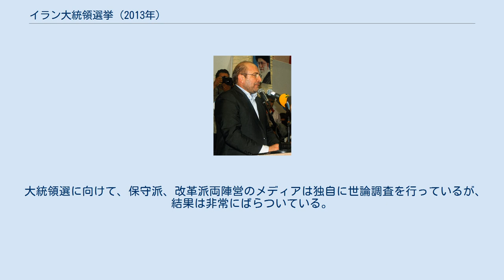イラン大統領選挙 (2013年)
ハサン・ロウハーニー
2013年イラン大統領選挙（2013ねんイランだいとうりょうせんきょ、ペルシア語: انتخابات ریاست‌جمهوری ایران ۱۳۹۲‎）は、2013年6月14日に行われたイラン・イスラーム共和国の第11期大統領選挙である。
当選者はハサン・ロウハーニー。
 2005年よりイラン大統領を務めているマフムード・アフマディーネジャードは憲法規定により連続三選が認められていないため、この選挙に出馬することができない。
 大統領選挙に立候補しようとする者は、あらかじめ監督者評議会の審査を受ける。
そして、適格と判断された者のみが大統領選挙に出馬することを許される。
 第一回投票で過半数得票する者がいなかった場合には、上位2人による決選投票が行われる。
 有権者は18歳以上の男女で、有権者の総数は5048万3192人。
 5月21日内務省発表 選挙戦開始後に選挙戦から撤退した人物 立候補の登録期間は2013年5月7日から同月11日。
 立候補をとりやめた者 5月20日現在、立候補の届け出を行った者のうち。
 2013年5月12日の段階で立候補を表明していた者（立候補の届け出を行わなかった者も含む）。
 大統領選に向けて、保守派、改革派両陣営のメディアは独自に世論調査を行っているが、結果は非常にばらついている。
イランには独立した世論調査機関が存在せず、信ぴょう性に乏しい。
 イラン内務省発表